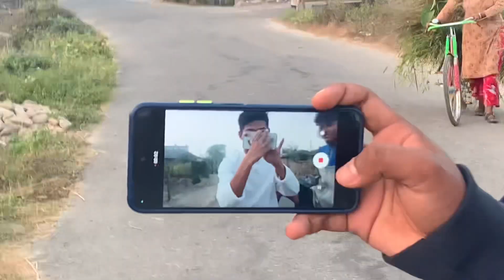first time iPhone vlog😊😅❤️morning time&Day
Hello its me Arbin Lama😇
I am from Lalbandi sarlahi😘
Intress [Dance]♥

i hope you all are entertaining on my Channel
Win money by playing Online Games  💸 USE my promo and link to get Bonus upto 14k NPR 💸💰